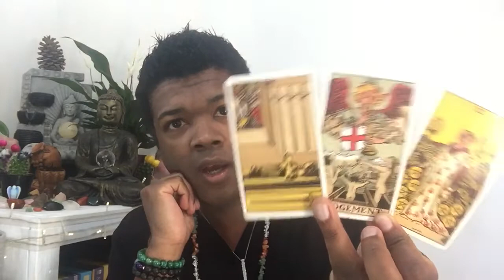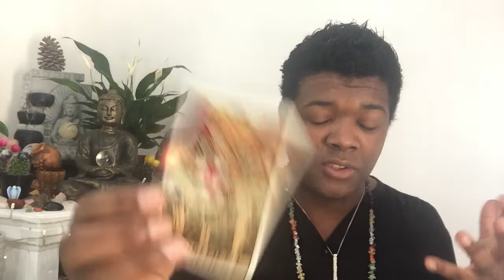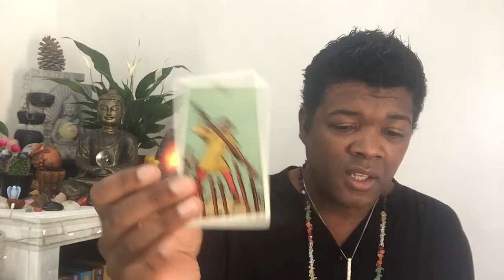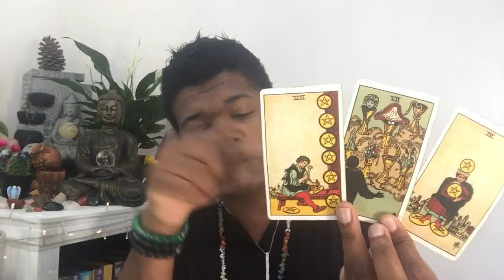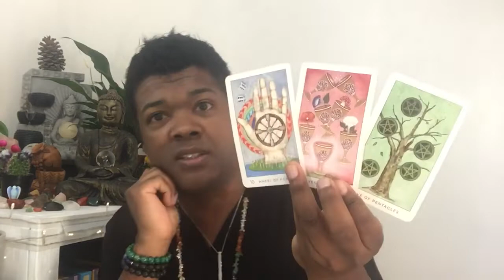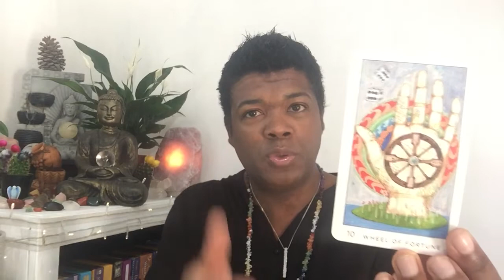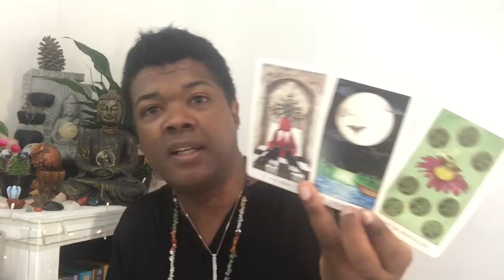TAURUS TAROT - TRIAL AND ERROR - 7 TO 13 AUG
FREE GUIDED HYPNOSIS FOR UNLOCKING YOUR HIGHEST GOOD

Allow 3 to 5 business days for your reading to be channelled and emailed
Personal readings
1 Hour

Account name: AHN Great Life
Bank: Capitec
Account type: Savings
Account number: 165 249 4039
Branch code: 470 010

TAROT CARDS
Light Seer's Tarot
MUSE Tarot
Radiant Rider-Waite Tarot
The Gilded Tarot
SIMPLY Tarot
Archangel Power Tarot Cards
Angel Tarot Cards
The GOOD Tarot
Deviant Moon Tarot
OSHO Zen Tarot
Triple Goddess Tarot
Tarot of the moon garden
The Modern Tarot Reader
The Wild Unknown Tarot
The Radiant Tarot
Angel Wisdom Tarot

ORACLE DECKS
Sacred Traveler Oracle Cards
Moonology Oracle Cards
Angel Answers Oracle Cards
The Enchanted Map Oracle Cards
Angel Prayers Oracle Cards
Daily Guidance from your Angels Oracle Cards
Guardian Angel Reading Cards
Notes from the Universe on Love & Connection
Keepers of the light oracle cards
The Healing Oracle Crystal Reading Cards
Oracle of the 7 Energies
Spellcasting oracle cards
The Law of Attraction Cards